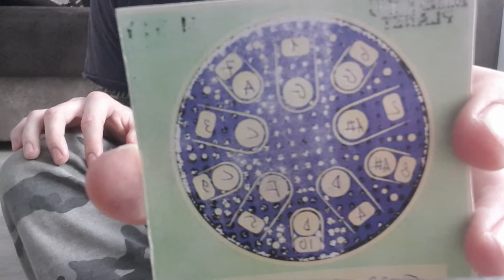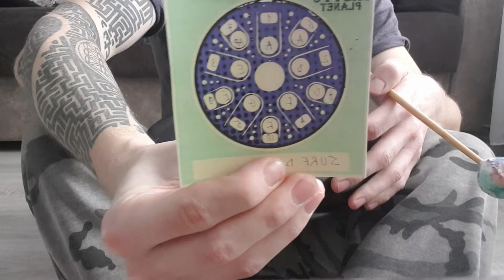piccolo video guida per chi sta alle prime armi.